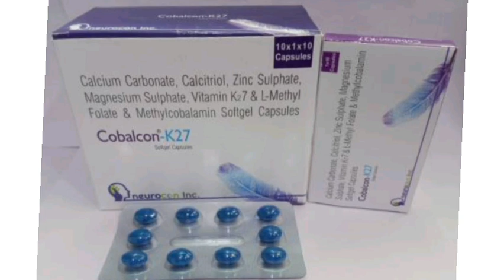Cobalcon K27 Capsule